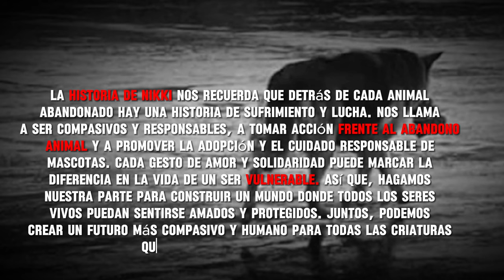Nikki, la PERRITA que Caminó durante MESES sin parar con un PELUCHE como Único Compañero.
Descubre la inspiradora historia de Nikki, la perrita rescatada que cautivó corazones al ser encontrada vagando con su peluche en las calles de Detroit. Acompáñanos en su emocionante reunión con el equipo de rescate y su viaje hacia la recuperación. Una historia de esperanza y resiliencia que destaca el poder del amor y la compasión en la vida de los animales abandonados.

Nikki_la_perrita_que_caminó_durante_meses_con_un_peluche_en_su_hocico
"Nikki", "perrita", "peluche", "reunión" o "rescate".

Impacto de la historia:
Concientización: La historia de Nikki sensibilizó sobre la importancia de la identificación de mascotas y la búsqueda responsable de animales perdidos.
Adopción: El caso de Nikki inspiró a varias personas a adoptar perros de refugios.
Medios de comunicación: La historia fue cubierta por diversos medios de comunicación, tanto locales como internacionales.